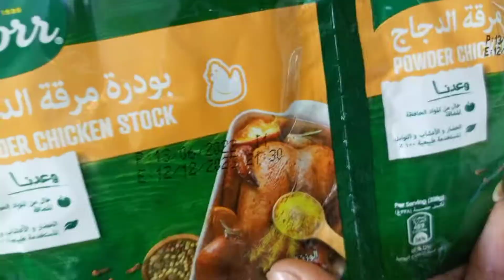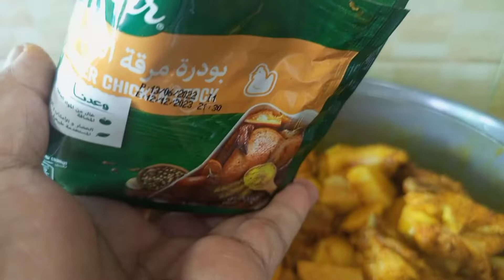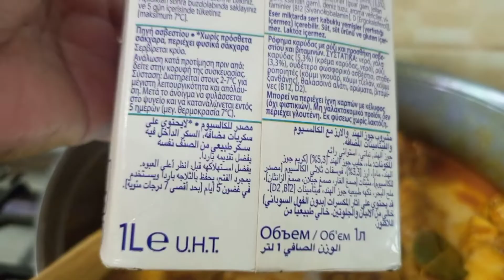CURRY 🍛 CHICKEN WITH POTATOES AND COCONUT MILK 😋😋😋